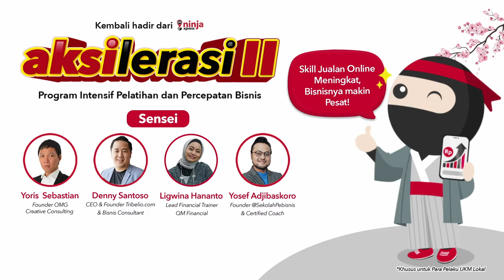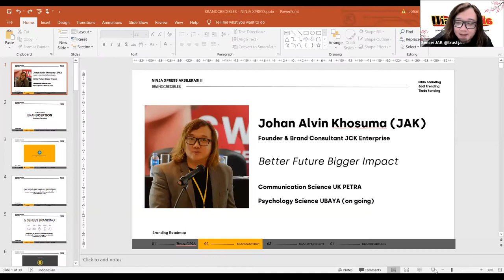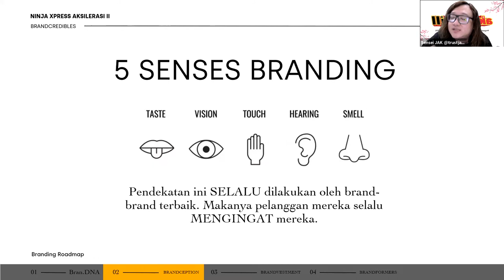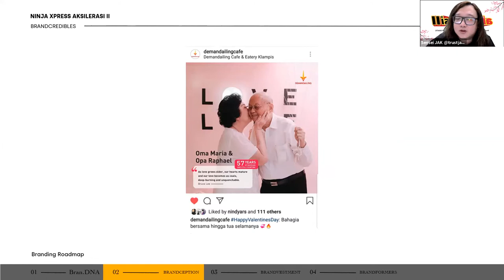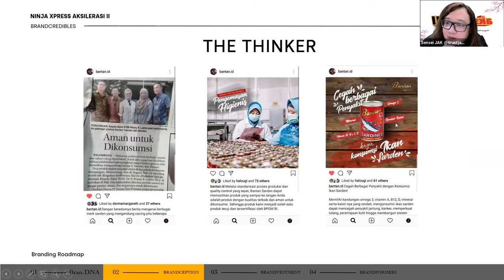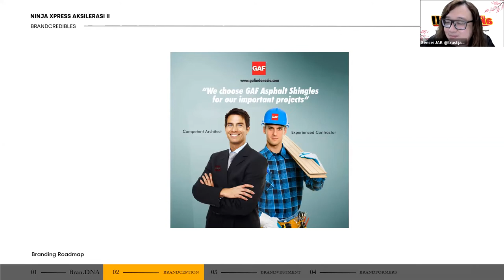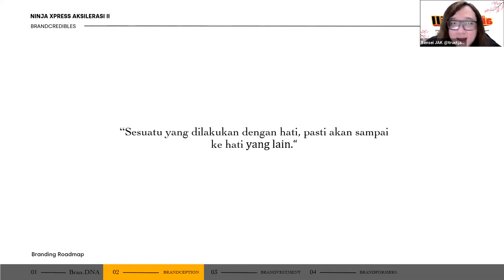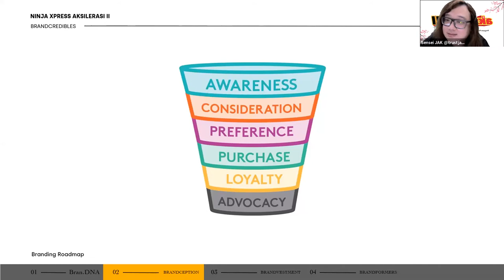Bikin Branding Jadi Trending Bersama Johan Alvin Khosuma (JAK) | Ninja Xpress INKUBASI Eps.1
Ninja Xpress kini hadir dengan program INKUBASI. Program INKUBASI merupakan bagian dari program AKSILERASI. Yaitu rangkaian pelatihan intensif bagi para UKM agar dapat berlatih bersama para mentor yang ahli di bidangnya. Pada kelas INKUBASI kali ini, Ninja Xpress menghadirkan Johan Alvin Khosuma, Founder & Brand Consultant JCK Enterprise.

Para UKM dibimbing dan dilatih untuk menjadi ahli di bidangnya. Selanjutnya, 30 UKM terpilih yang berhasil mengikuti rangkaian program INKUBASI akan naik level untuk mengikuti program AKSILERASI. Pada program AKSILERASI ini, UKM dilatih membangun personal branding, menciptakan komunikasi marketing yang tepat, menjalin kolaborasi yang epik, serta dukungan dana marketing langsung dari Ninja Xpress. Yuk kembangkan bisnismu lewat pembelajaran GRATIS yang disediakan di Ninja Xpress dan tonton full videonya ya.